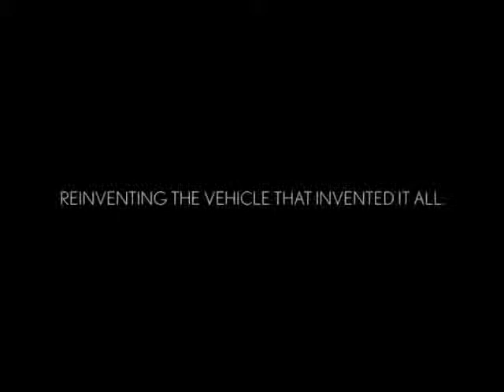2010 Lexus RX350 Intelligent Highbeam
2010 Lexus RX350 Intelligent High-beam